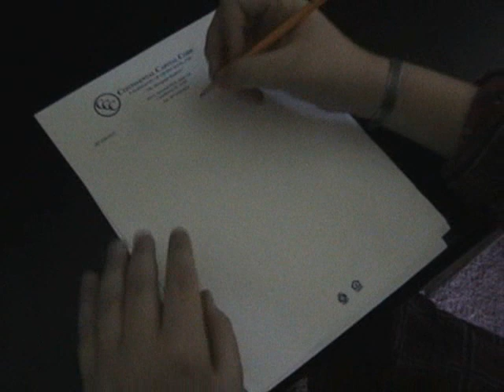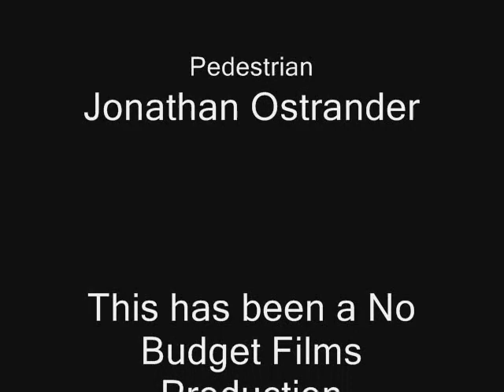Son of a Billionaire - Pilot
The first episode of Son of a Billionaire.  It was initially going to be submitted to Channel 101 but because of its length I decided against it.  I'm not sure whether there will be anymore episodes in the future but for right now, enjoy.